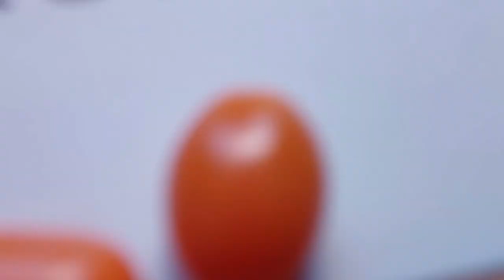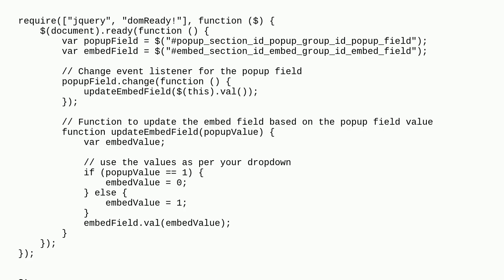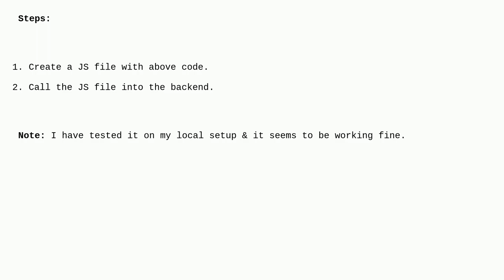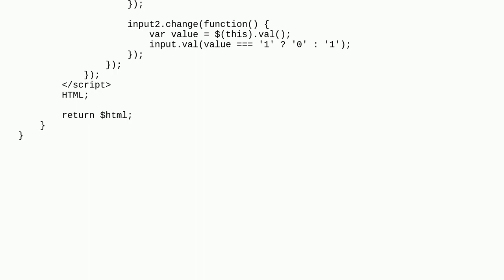Magento: How can I set the value of a Yes/No Config field based on the value selected in another ...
How can I set the value of a Yes/No Config field based on the value selected in another yes/no field in Magento 2 system.xml

A special thanks goes out to the community

  magento2 system.xml magento2.4.5 system-configuration